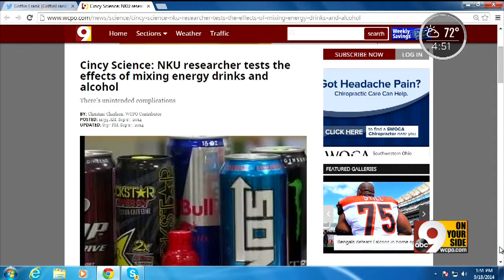The real story behind energy drinks with alcohol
Northern Kentucky University associate professor of psychology Cecile Marczinski is studying the effects of mixing alcohol and energy drinks, and has found some possible repercussions.